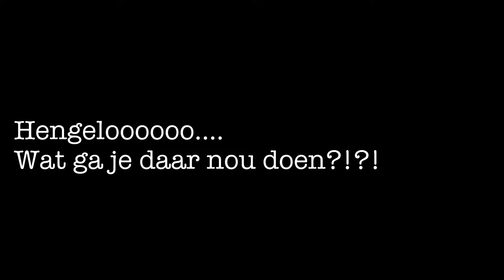vlog 1 • Jeroen en Petra op Wereldreis 🌏 | VERTREK VANUIT NEDERLAND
Life begins at the end of your comfort zone!
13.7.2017 zijn wij vanuit Nederland vertrokken om de wereld te verkennen 🌏🌍🌎
Geschatte reistijd is ongeveer een jaar en het doel is de wereld zover mogelijk rond te rijden en hierbij vele landen te kruisen